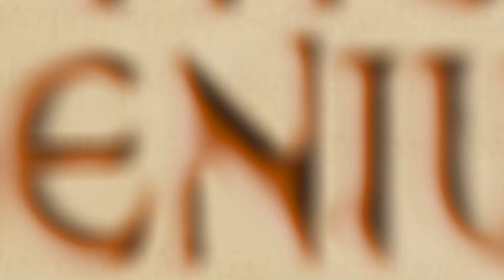The Genius Code with Sunil Grover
You look at the man who brings cheer in the world and feel "Ahhh, he is so lucky, he found his calling, he made his passion his profession! How will I ever find what I am meant for?"

Well, sometimes when you find it hard to figure out what you really want to do, you could start out with eliminating or realizing what you don't want to do.

An hour of soul-searching wisdom with Sunil Grover.
Watch the full conversation on community.geniusinside.org

Do leave your thoughts on what you got ... in participating in the conversation.